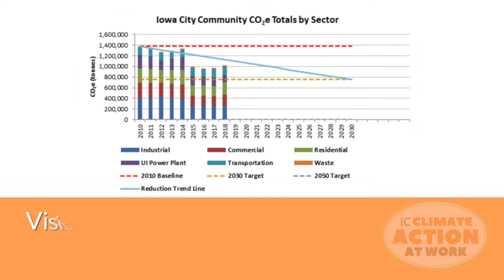IC Climate Expo - Recap #2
The City of Iowa City held our first IC Climate Expo to discuss our new
Climate Action Plan goals and allow leaders from across the community to discuss how we can unite to combat climate change.